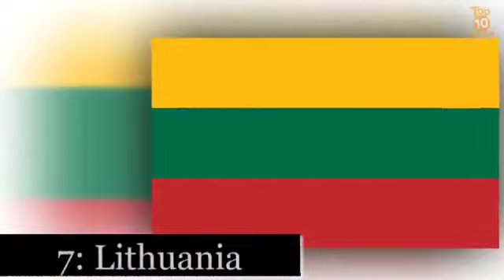10 nations in the World 🗺️ where you can find women